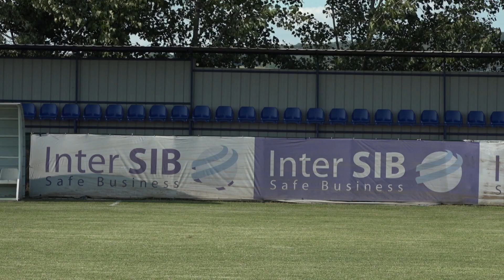Prijateljski meč HAJDUK Divoš - ZADRUGAR Donje Crnjelovo 7-0